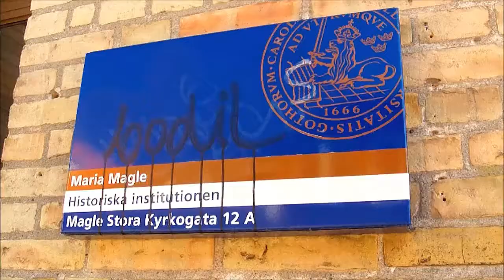Päivä Lundissa | Minuutteja maailmalta | Iisa Aaltonen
Ruotsin Skånessa sijaitseva Lund on pieni opiskelijakaupunki. Opiskelijoiden arki kaupungissa pyörii pääasiassa opiskelujen ja opiskelijaelämän ympärillä. Opiskelijaelämään kuuluu oleellisena osana ruotsalaiset osakunnat (nationer). Päivään Lundissa kuuluu mm. lounastamista nationissa, ystävien näkemistä, loikoilua Tuomiokirkon vierellä ja iltaohjelmaa.

Musiikki: Eino Toivanen & Laura B. / Until September.
Tekijä: Iisa Aaltonen, Helsingin yliopisto, 2013.